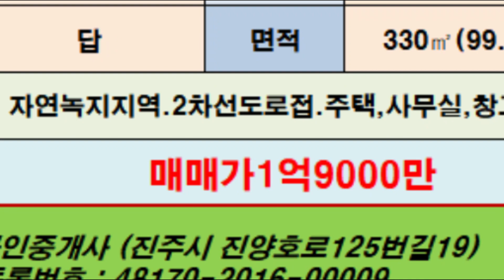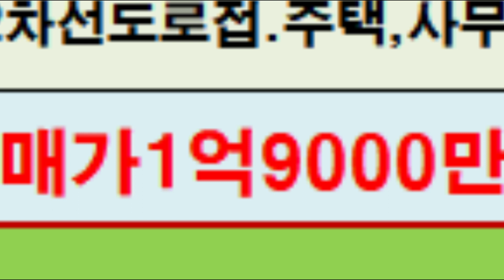전원주택,창고,사무실 모두가능한 토지.진주시토지매매,판문동토지매매,자연녹지토지매매,전원주택지,창고,사무실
진주시 판문동 토지매매
330㎡(99.82평),지목-답
자연녹지지역(건폐율20%,용적률80%)
도심속전원주택지
주위마을,창고,사무실다수
창고,시무실도 추전
2차선도로접,바로건축가능
매매가1억9000만